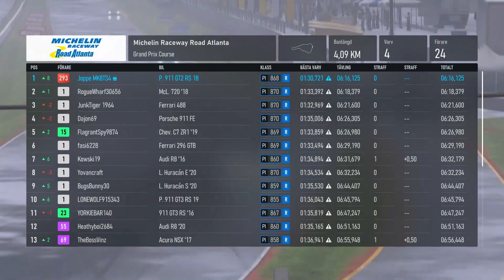Forza Motorsport Porsche 911 GT2 RS